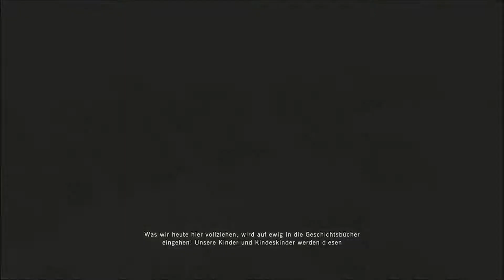Die Hinrichtung // Let's Play Assassin's Creed Unity #097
Paris, Ende des 18. Jahrhunderts, Französische Revolution.
Das einfache Volk lehnt sich gegen die Aristokraten auf und tobt auf den Straßen der Stadt, es herrscht Chaos.
Nach dem Tod seines Vaters, wächst der junge Arno Victor Dorian als Mündel im Hause de la Serre auf.
Vom Konflikt zwischen Templern und Assassinen ahnt er nichts, bis er zu Unrecht des Mordes bezichtigt und inhaftiert wird.
Dies ist der Beginn eines außergewöhnlichen Action-Abenteuers in der offenen Welt von Paris, bei dem wir Arno aus der Third-Person-Perspektive auf seinem Weg zum Meister-Assassinen folgen.
Mit unseren Brüdern im Geiste können wir bestimmte Missionen auch kooperativ bestreiten.
Nach und nach erlernen wir die Feinheiten unseres Handwerks, begegnen interessanten, historischen Persönlichkeiten und decken die wahren Hintergründe der Revolution auf.
Wagt mit mir den Sprung ins Abenteuer!

Spielname: Assassin's Creed Unity
Erscheinungsjahr: 2014
Entwickler / Publisher: Ubisoft Montreal / Ubisoft
Genre: Action-Adventure